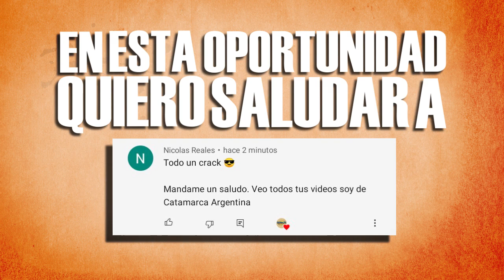Argentina 4 vs Bolivia 1 Copa América 2021 CRÓNICAS DEPORTIVAS # 126 El partido Perfecto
El Gran partido de la Argentina contra Bolivia por la Jornada 5 de la CopaAmérica.